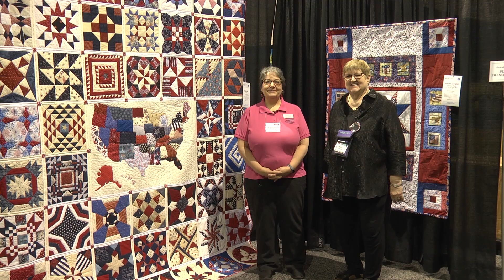Showcase of Quilts: The Quilting Guild of The Villages at AQS QuiltWeek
See quilts from the Showcase of Quilts: The Quilting Guild of The Villages special exhibit as Yvonne Wecker and Bonnie Browning walk through the exhibit at the 2020 AQS QuiltWeek Show in Daytona Beach.